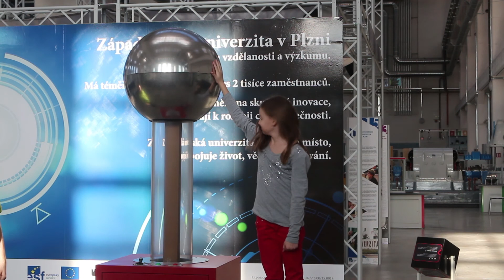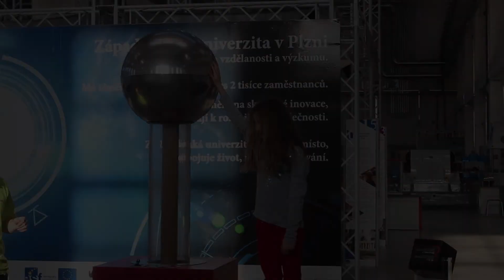Techmania Science Center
Techmania Science Center, Plzeň, Czech Republic